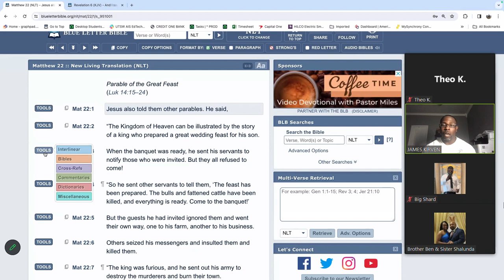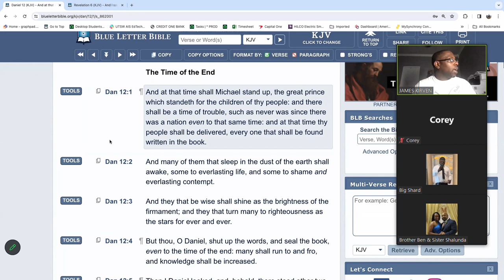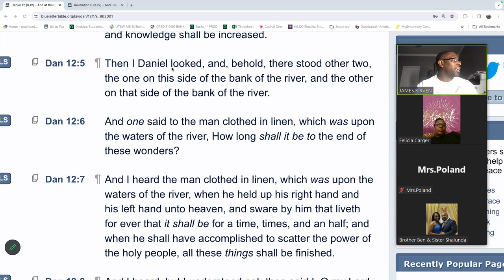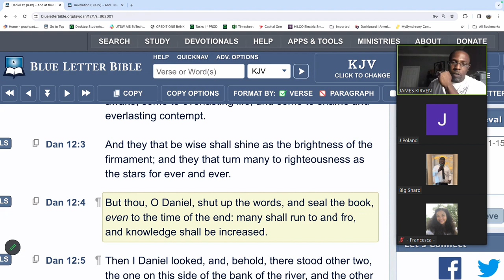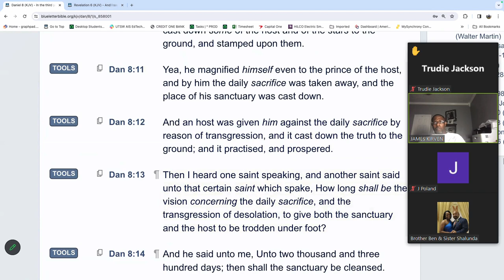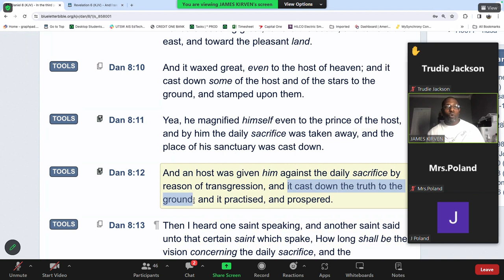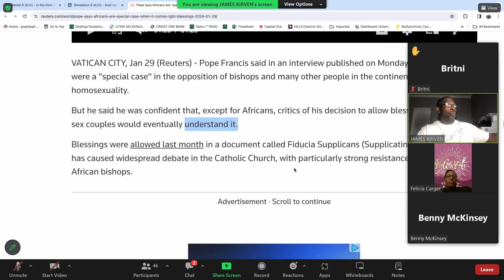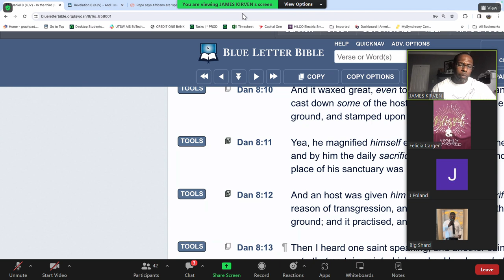END TIME PROPHECY | Keep Me Rooted Bible Study | Pastor James Kirven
This Is part 1 on the subject of End Time Prophecy and how to understand it in the Bible